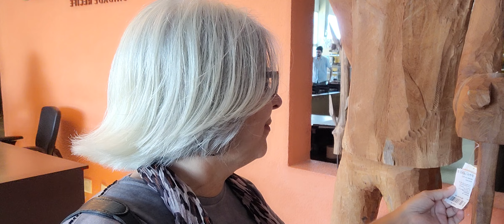Centro de artesanato de Pernambuco Recife antigo. Evandra Lins 26/03/2023